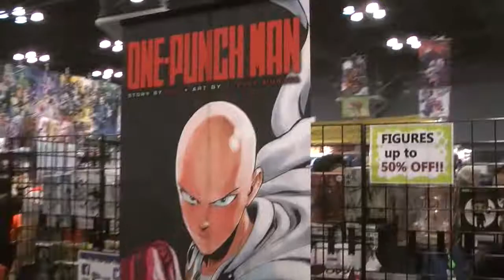Mikey Goes to AnimeNYC 2017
Video of my trip to AnimeNYC 2017